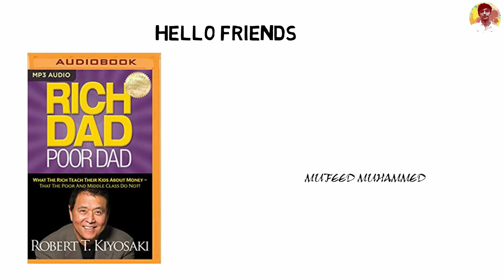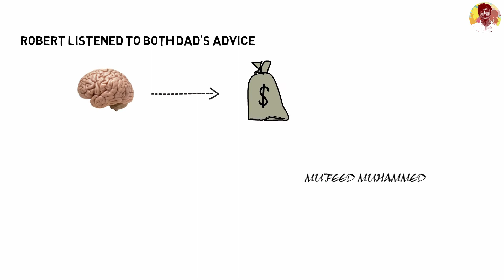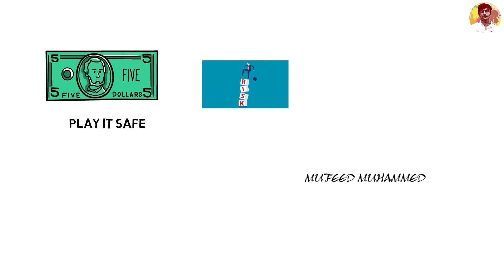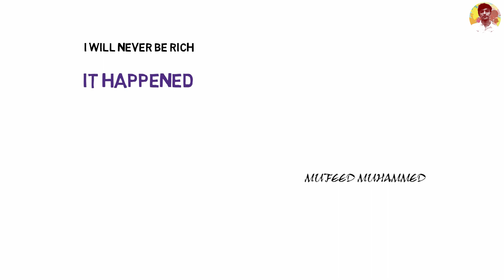Rich Dad Poor Dad| Introduction | Chapter 1| Video Book Series | How to Become Rich |Mufeed Muhammed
The Chapter wise Book review of Rich Dad Poor Dad

This is the introduction video of Rich Dad poor Dad
Please watch... Share. Like. Comment

Rich Dad Poor Dad| Introduction | Chapter 1| Video Book Series |  Malayalam | Mufeed Muhammed